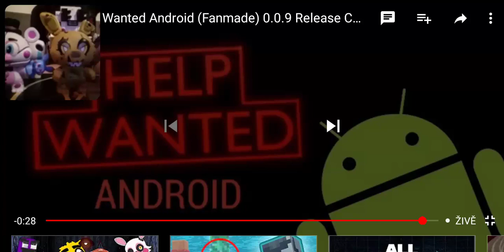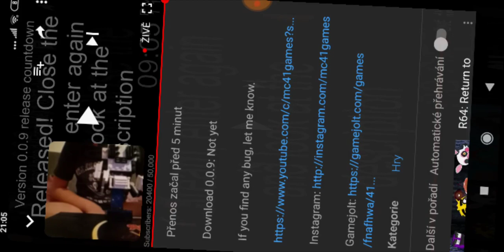Celebrating on Fnaf vr Help wanted android 0.0.9 countdown